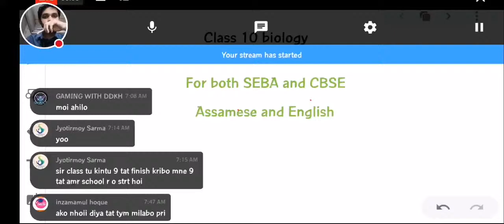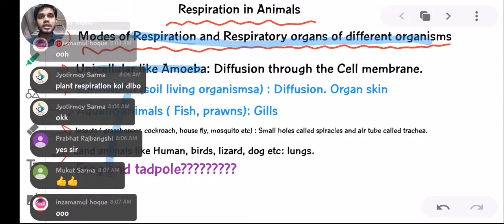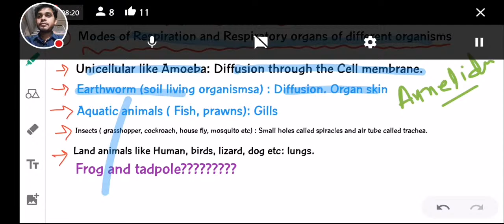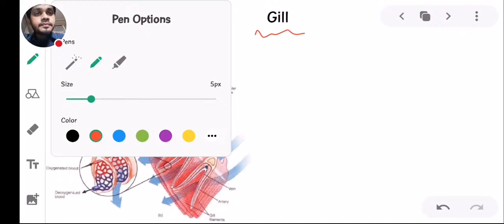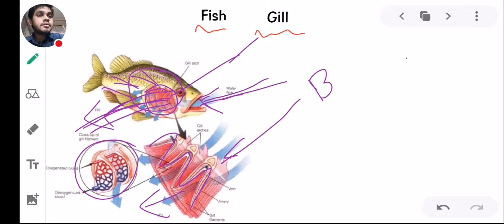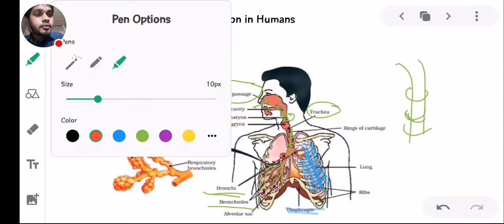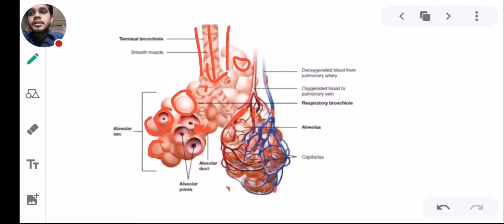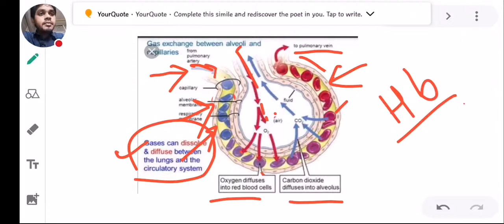Class 10 Science chepter 6 Life Processes Biology । SEBA। CBSE। Assamese। English। ncert।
Life Processes । class 10 CBSE biology । class 10 SEBA biology । class 10 seba life Processes । Respiration । class 10 science chepter 6 assamese medium ।